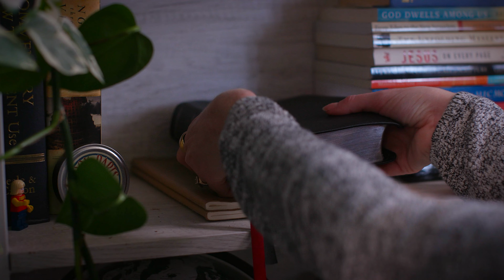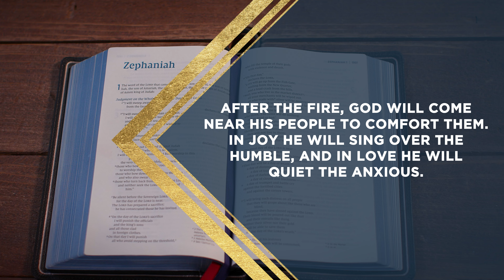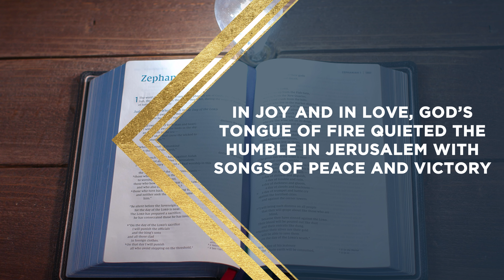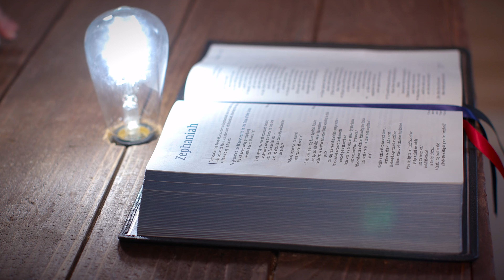Zephaniah 3:9-20 | He Will Quiet Our Anxieties | Bible Study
This Bible study devotional covers Zephaniah 3:9-20. In this passage, God promises that he will come near his people to comfort them. In joy, he will sing over the humble; in love, he will quiet the anxious.

As always, we are committed to showing you how to see the good news of the Gospel in every passage of Scripture. In Zephaniah 3:9-20 we see a picture of what will happen on the Day of Pentecost when Jesus sent his Spirit to a group of humble disciples in Jerusalem.

This devotional was created by the Spoken Gospel Theology Team. The original draft was written by Seth Stewart. Research assistance, theological, and editorial support was provided by David Bowden and Christine Kazar. Copy-edits were made by Carol Madison. And all of this is made possible because of generous readers and supporters like you.